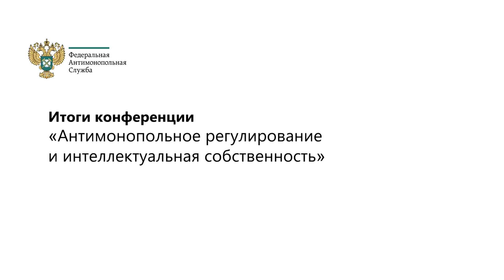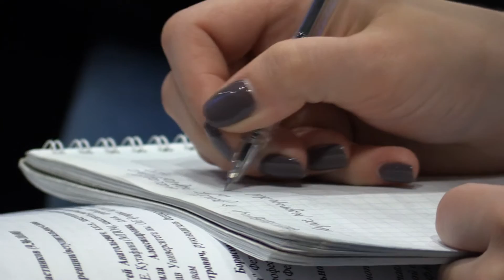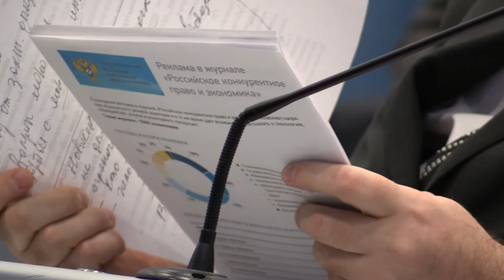Итоги конференции "Антимонопольное регулирование и интеллектуальная собственность"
Комментарии заместителя руководителя ФАС России Сергея Пузыревского, главы Роспатента Григория Ивлиева, заместителя заведующего кафедрой конкурентного права МГЮА им. Кутафина Дениса Гаврилова. Москва, 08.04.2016